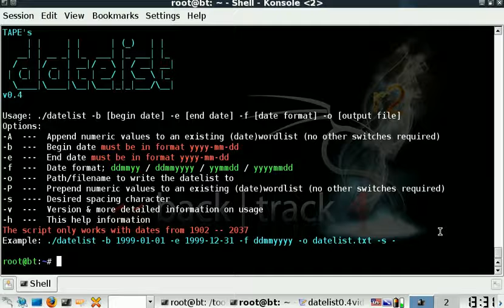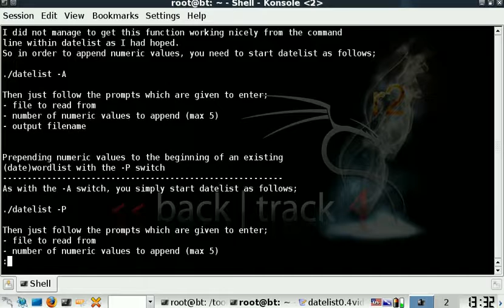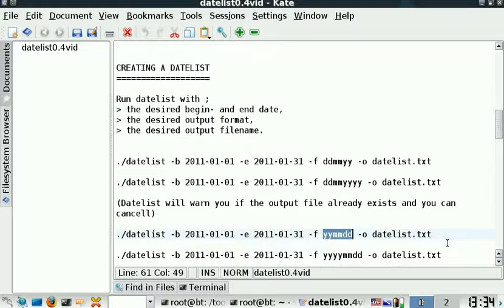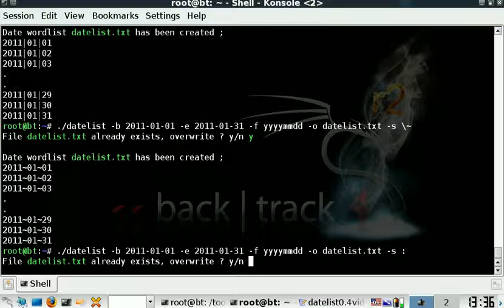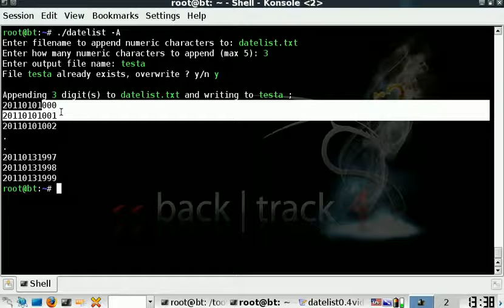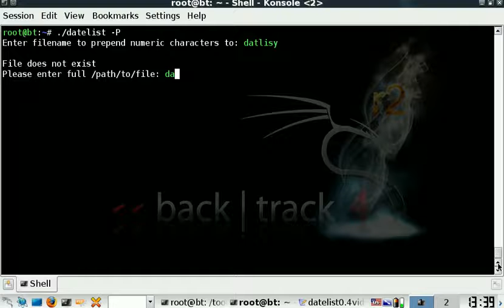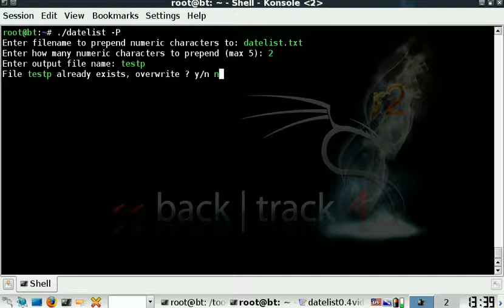Creating date wordlists with datelist v0 4